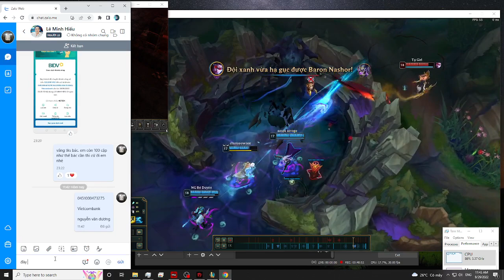I will, and you will always be #01